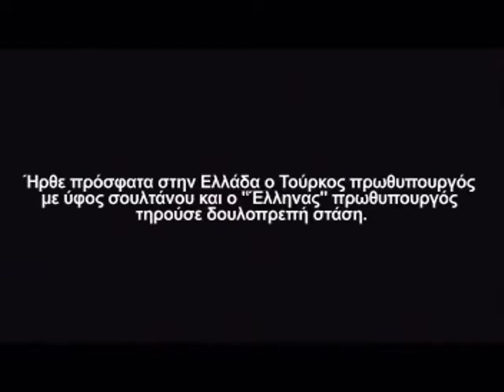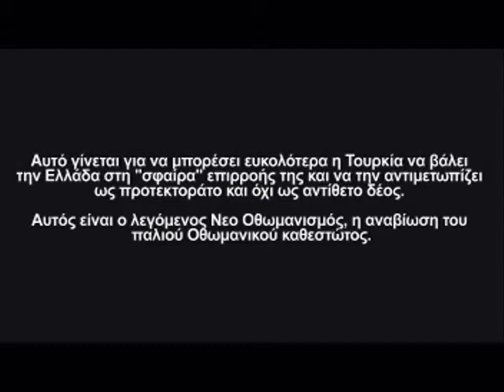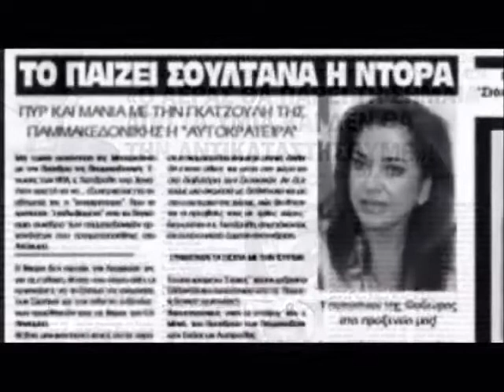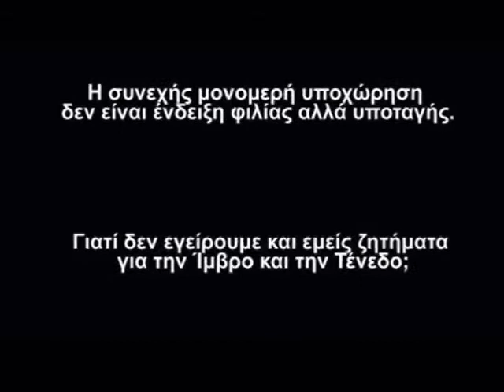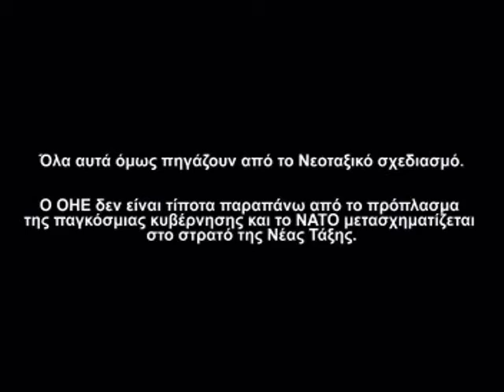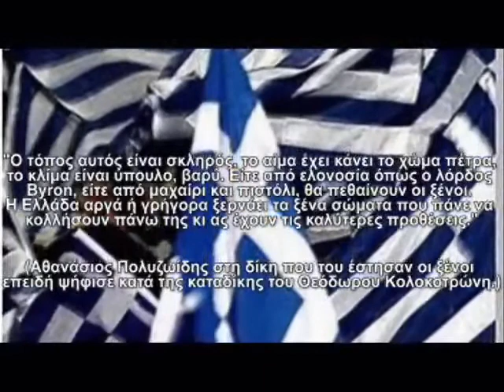Συντελείται Eθνική προδοσία!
Το βίντεο είναι απο το κανάλι του χρήστη UntoldTruth1.

ΥΠΟΓΡΑΨΤΕ ΟΛΟΙ ΤΗΝ ΠΑΡΑΚΑΤΩ ΑΙΤΗΣΗ ΓΙΑ ΝΑ ΚΛΕΙΣΕΙ ΤΟ ΠΡΟΞΕΝΕΙΟ ΤΗΣ ΚΟΜΟΤΗΝΗΣ.